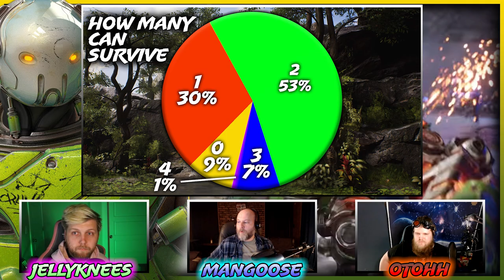FTM 56: Overprime, Ethereal, Fault, and Predecessor News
Jellyknees
JellyKnees:

Fault
PlayFault.com

Overprime
Webstite